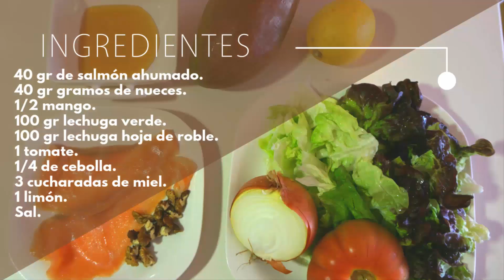Ensalada de salmón, frutos secos y mango La Cocina de la Abuela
Puedes ver esta receta y muchas más en la web:
Ingredientes para una ensalada de salmón, frutos secos y mango:
    40 gr de salmón ahumado.
    40 gr gramos de nueces.
    1/2 mango.
    100 gr lechuga verde.
    100 gr lechuga hoja de roble.
    1 tomate.
    1/4 de cebolla.
    3 cucharadas de miel.
    1 limón.
    Sal.